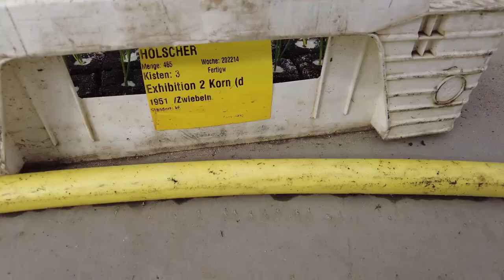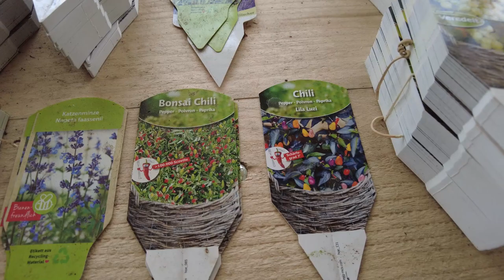So ziehen Profi-Gärtner Gemüse vor🪴🌶🍅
Wir waren gestern zu Besuch bei Gartenbau Hölscher:)
Dort werden professionell unter anderem Tomaten, Paprika, Chili, Melonen, Kürbisse, Zucchini und Co. vorgezogen.